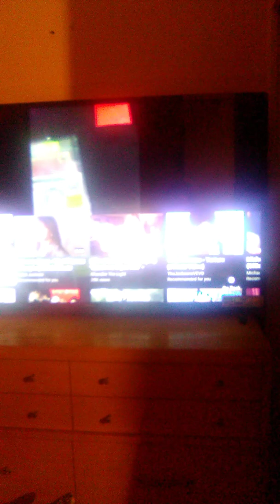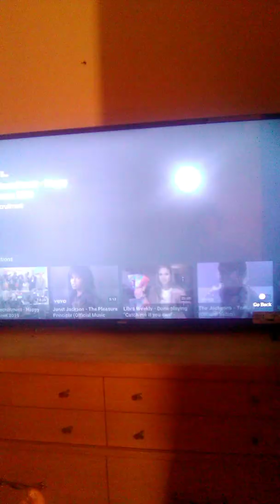Celebrity Penelope Fountain 📸📷, The only Celebrity that matters!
Celebrity Christopher and Penélope Fountain 📸📷 the hottest Celebrities on the globe and INTERNET.